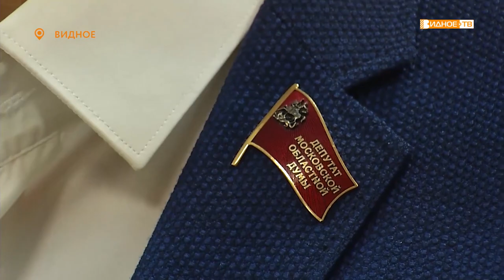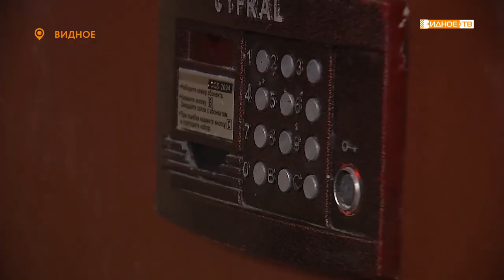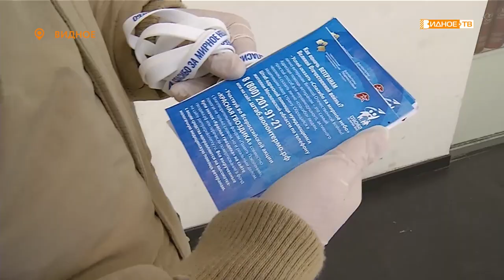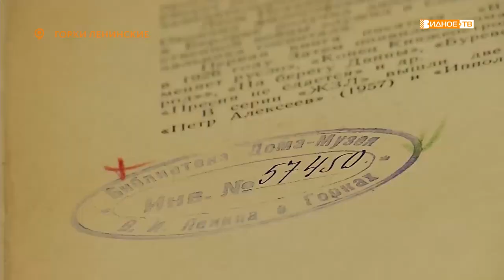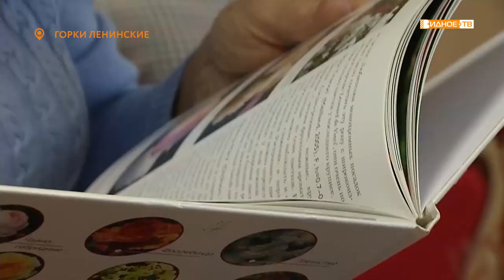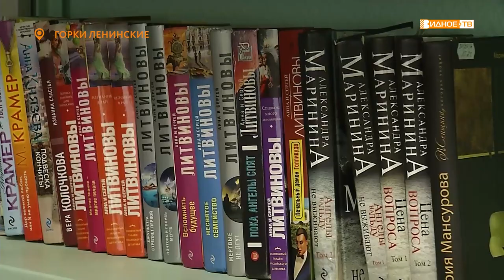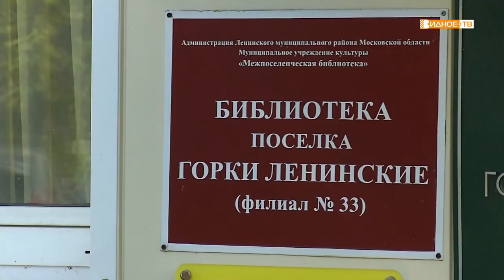Новости телеканала Видное-ТВ (30.10.2020 - пятница)